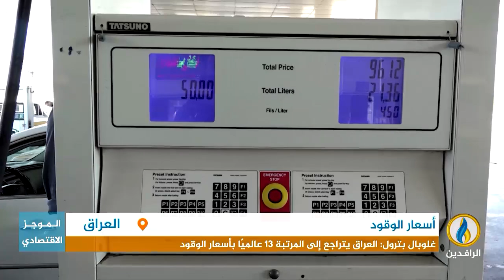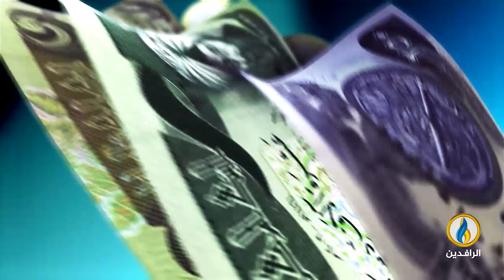أبرز الأخبار الاقتصادية على قناة_الرافدين ليوم الأربعاء في